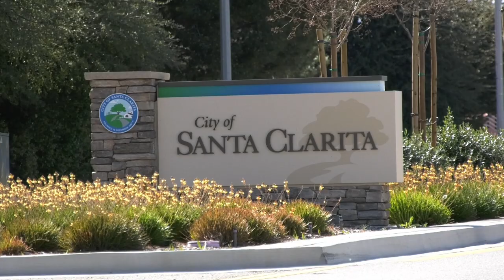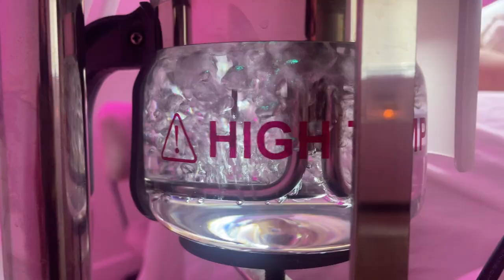Rose Skincare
A local Esthetician's has had success in their own skincare business. Sophia Estrada has more on the story